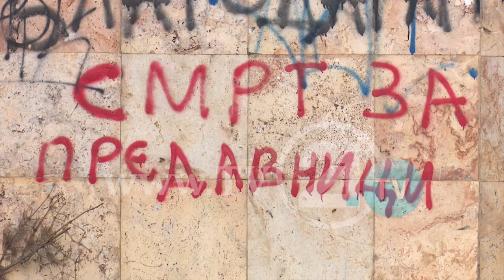GRAFITET-VEPËR ARTI APO PARULLA URREJTËSE ?! MPB: 50 EURO DËNIM KUSH SHKRUAN MURET